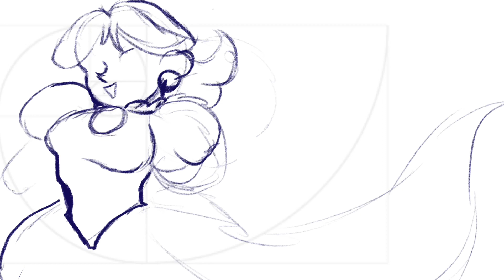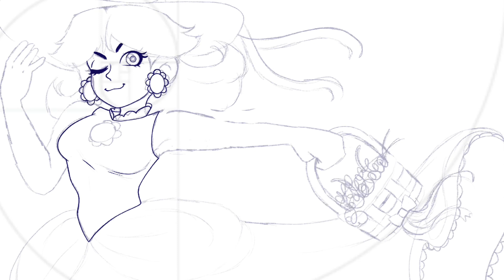Drawing Daisy using the Golden Ratio?!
This was a challenge! Using the golden ratio, I drew a portrait of Daisy and I think it turned out neat. Highly recommend this to any artist for a fun drawing experience. 🌸

Tools:
Software: Procreate